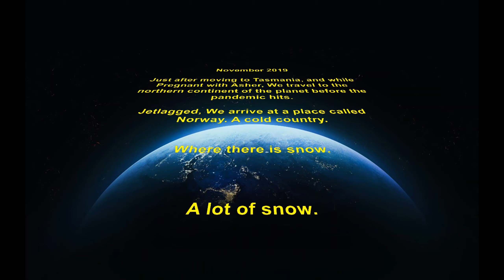2019 11 Norway trip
2019 11   Norway trip